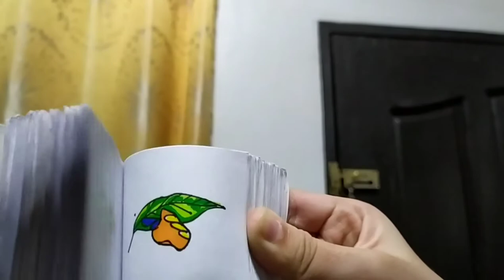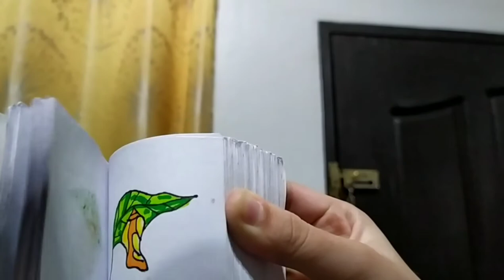FlipBook - In a Cocoon by Avie Bacani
Hello guys! Watch Avie flipping the pages of her flipbook ''Inside a Cocoon''

Listen ad-free with YouTube Premium
Song                     bellyache
Licensed to YouTube by                  UMG (on behalf of Darkroom); UMPI,         LatinAutor -      SonyATV,    LatinAutor, LatinAutor - UMPG, AMRA, CMRRA, ASCAP, Kobalt Music Publishing, UNIAO BRASILEIRA DE EDITORAS DE MUSICA - UBEM, LatinAutorPerf, UMPG Publishing, and 12 Music Rights Societies